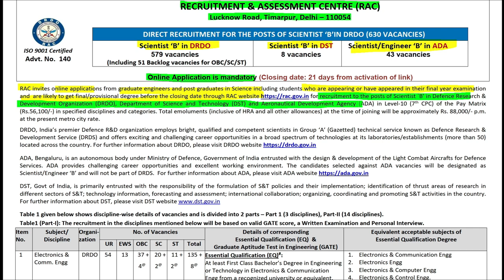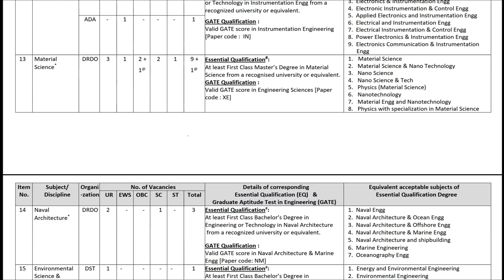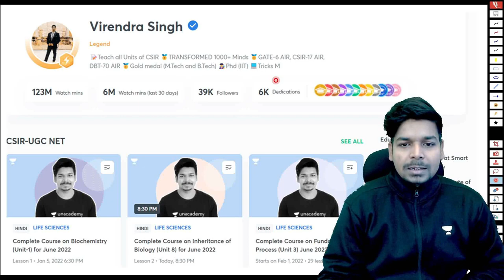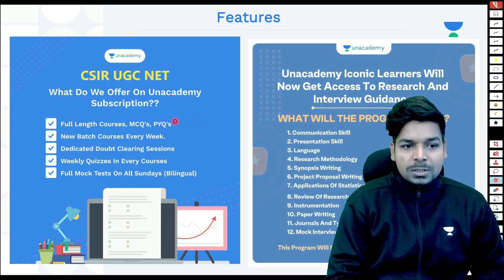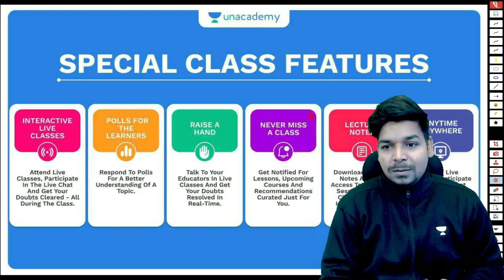Job Update | DRDO Delhi | Scientist B | PG in Science | 56100/- per Month | eLearnam